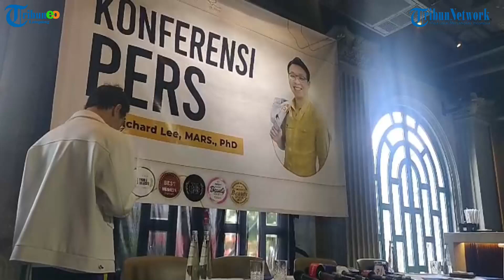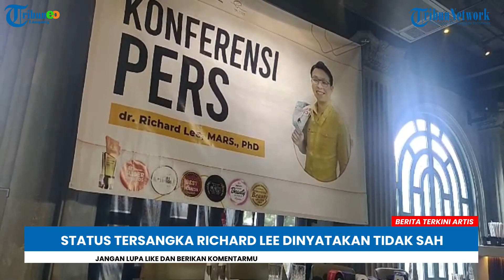Status Tersangka Richard Lee Dinyatakan Tidak Sah : Berita Terkini Artis, Kamis, 17 November 2022